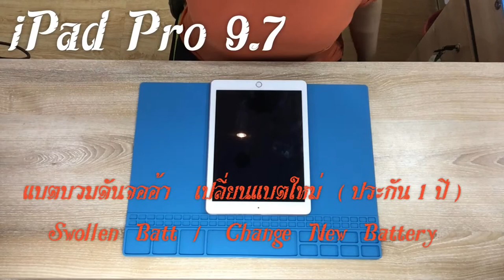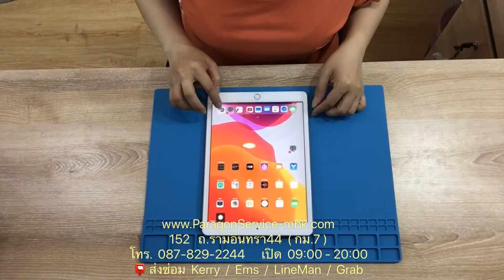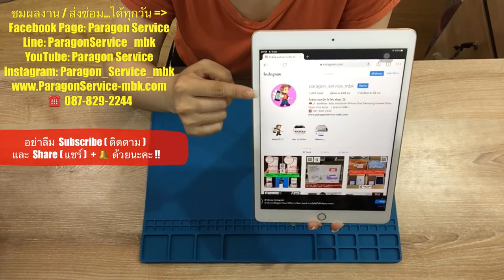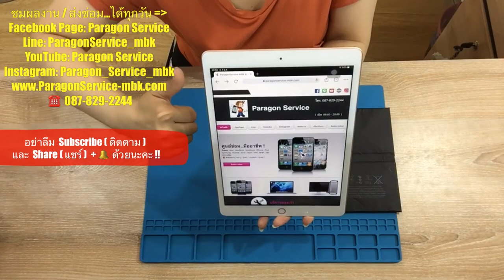ร้านซ่อม iPad Pro 9.7 แบตเตอรี่บวมดันจออ้า เปลี่ยนแบตใหม่ ( /087-829-2244)